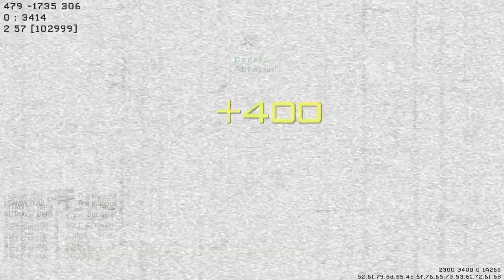Call of Duty MW3 - Village - Predator missile - GRIM REAPER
mw3  map village call of duty Predator missile  GRIM REAPER modern warfare 3